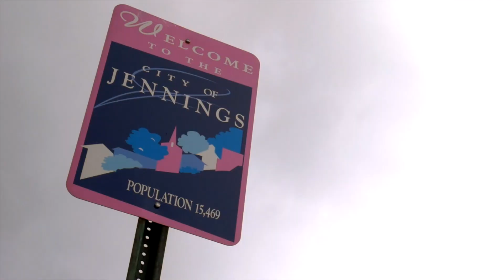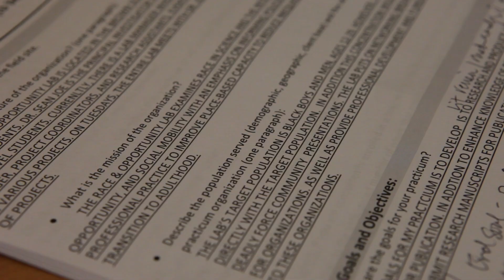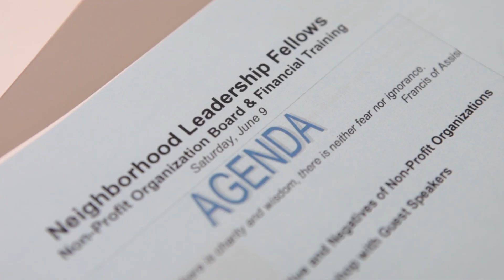St. Louis Promise Zone - Neighborhood Leadership Fellows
Residents from the North St. Louis region were selected for a policy fellowship focused on affecting positive change in Promise Zone neighborhoods.

The federally designated St. Louis Promise Zone includes parts of North St. Louis City and North St. Louis County.